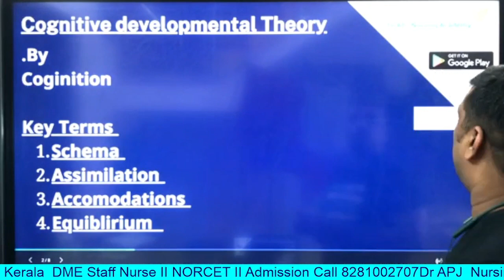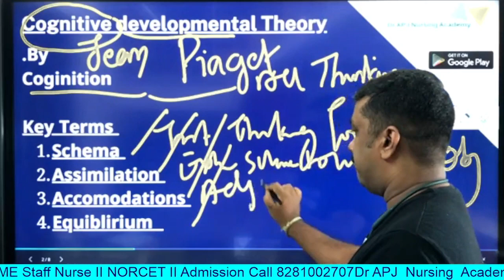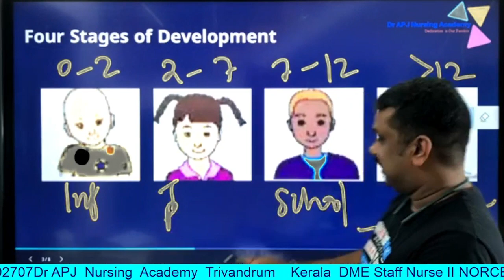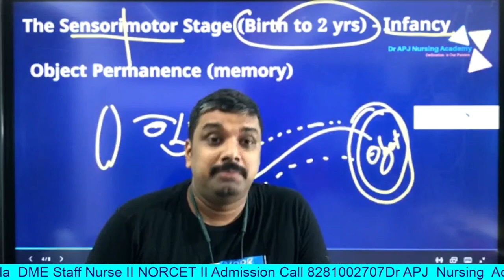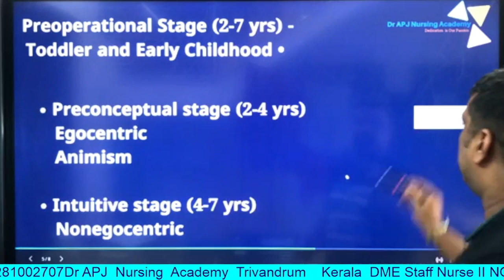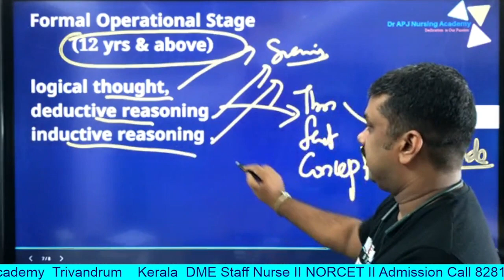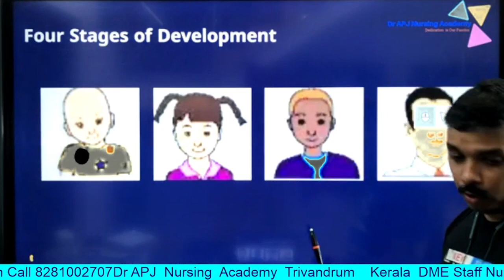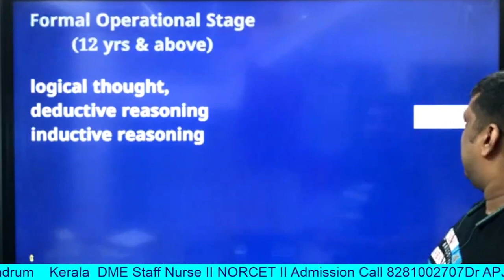1 Mark challenge -Cognitive Development Theory (Kerala PSC DME Staff Nurse Exam 2021 -Epizode#10)